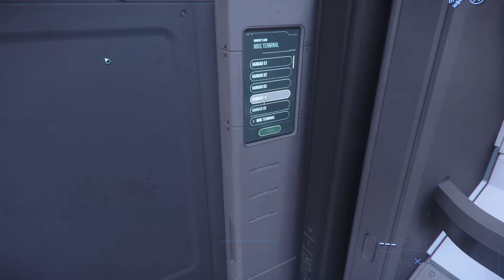The Ion is Here! - Star Citizen - Alpha 3.15.1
Finally! The Crusader Ares Ion (and Inferno) are available to fly in-game! We take the Ion out for a little NPC bounty-hunting with that awesome Size-7 weapon, and put her through her paces! We'll also have a quick look at the Inferno, and the beautiful new volumetric clouds on Microtech!

This game is still in development by Chris Roberts (of Wing Commander fame) and all at Cloud Imperium Games, and is probably at least a couple of years away from release at this time. Currently it's in Alpha 3.15.1 but is open to Backers to play and submit bug reports and ideas during its development. It is the most crowd-funded game of all time, with over 3 million backers providing 100% of the over $300,000,000 raised so far and reaching funding for all Stretch Goals in the process.

Once finished, it will no doubt be the best space MMO ever released, with incredible attention-to-detail, real spaceflight physics and stunning immersion. It's a seamless mix (no loading screens) of Space-Sim, Dogfighting, FPS Combat, and procedurally-generated Interstellar Exploration that contains limitless potential for emergent gameplay. This is Star Citizen. Welcome!

If you'd like to become a Citizen to help shape the 'Verse and become a part of the most immersive MMO space sim ever created, head on over and when you create your account and purchase a game package, use my official referral code below to get 5000 UEC (in-game credits) that will help get you started on your journey!

PC Specs for reference:

Thermaltake View 51 case
Asus ROG Strix Z590-A Gaming WiFi-6 PCIe4 motherboard
Intel i9-11900K 11th gen CPU PCIe4
Thermaltake Floe DX360 CPU cooler
Corsair Vengeance RGB Pro 32GB (4x8GB) 3200Mhz DDR4 SDRAM
Samsung 980 Pro 1TB PCIe4 M.2 NVMe SSD
Samsung 970 EVO 500GB M.2 NVMe SSD
Seagate BarraCuda 2TB 7200RPM HDD
Corsair RM1000x 1kW PSU
3 Thermaltake 140mm ARGB fans
3 Thermaltake 120mm ARGB fans
Windows 10 Home
Saitek X52-Pro HOTAS
Roccat Vulcan Pro optical keyboard
Roccat Kone AIMO gaming mouse
Roccat Sense AIMO mouse mat
Roccat Apuri Raw mouse bungee
EVGA GTX 1080 SC2 (I’ll upgrade to an RTX 3080 or something in a year or two once the prices get sensible again)